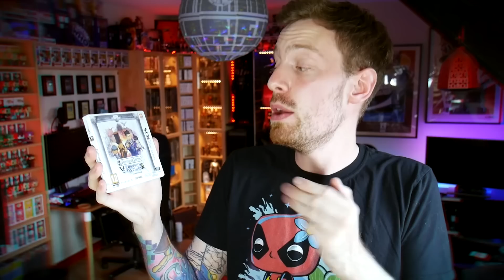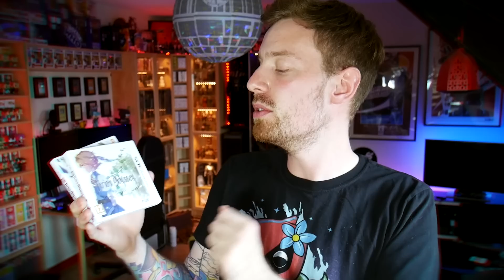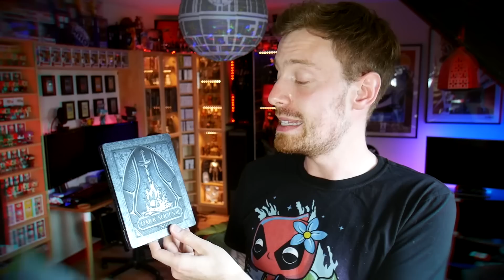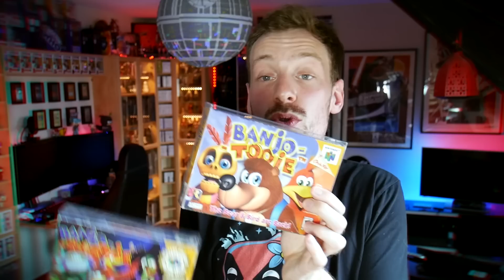TOP 15 DES JEUX VIDEOS LES PLUS CHERS DE MA COLLECTION !